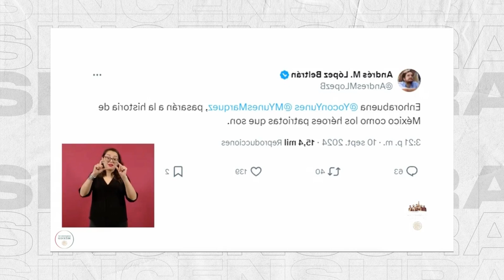DEJEN DE MENTIR AMLO exhibe cuenta FAKE que busca vincular a su hijo ANDRES con los YUNES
¡DEJEN DE MENTIR! AMLO exhibe cuenta FAKE que busca vincular a su hijo ANDRES con los